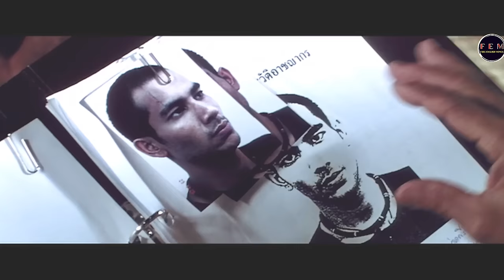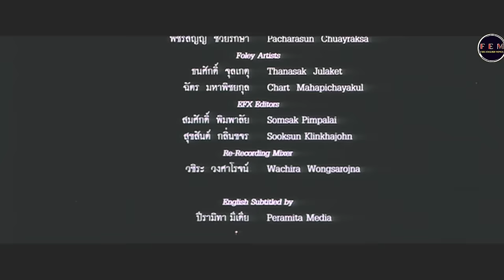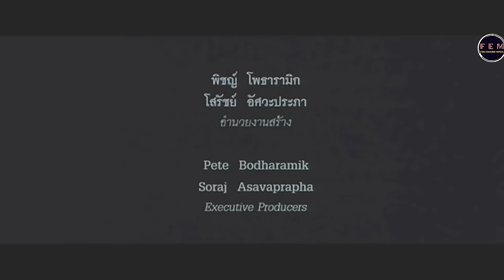MEGA COBRA | Full Length English Movies | Thai Action Movie | Hollywood Movie | Chalad Na Songkhla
Synopsis:
A mysterious forest that is said to be cursed. Once inside it, the police and the criminals discover a bizarre world where mythical creatures exist.

Director
Pleo Sirisuwan

Writers
Pleo Sirisuwan
Kulachat Jitkhachornwanich

Stars
Watchara Tangkaprasert
Chalad Na Songkhla
Chirapat Wongpaisanlux